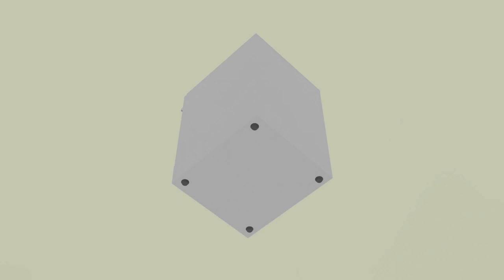gas cooker(part 2) | CGTrader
music taken from the youtube music library